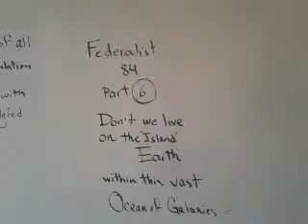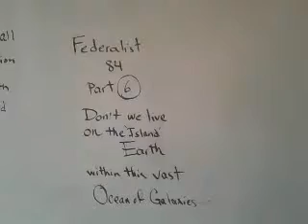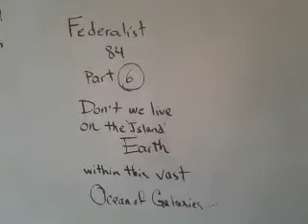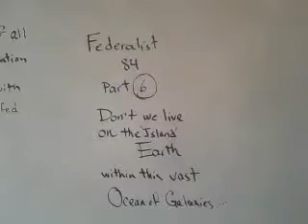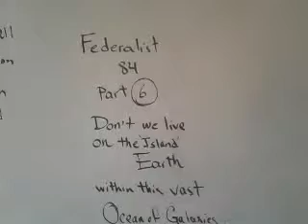Federalist Paper 84, part 6 in Farsi